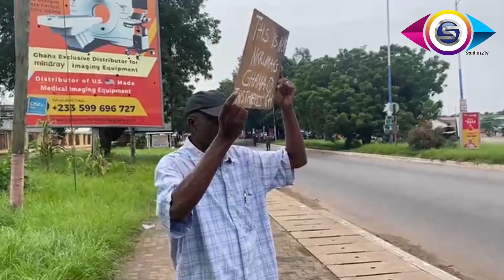occupyjulorbihouse Full 3 Days protest , by pressure group Democracy Hub ....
The three-day protest by pressure group Democracy Hub dubbed ''occupyjulorbihouse Jubilee House